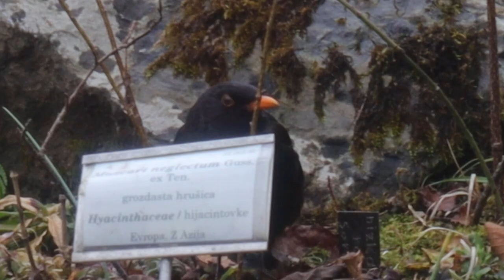2024-02-12 LJUBLJANA Botanični vrt PASSERIFORMES Turdus merula KOS